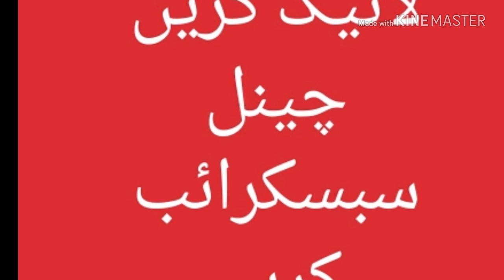Dajjal ke saware k bary me zabardast malomat / Dajjal ? Barmuda triangle new bayan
Best speech of Tariq jameel  for young generation

We work really hard and spend our huge time to bring these videos to you, editing videos, creating animations take along. We don't even think to earn a little penny from this channel. We just want to spread awareness about Islam to the people, especially those who are going in the wrong direction. Stay blessed, Stay Happy, May you live long... And if I don't mention the name of the great person Moulana Tariq Jamil, this description is useless who are also doing their best and working very hard for too long for every speech and brings them to you. (May ALLAH give him long happy life). You can share your feelings by commenting on our video. Your every comment and video view give me the spirit to make more emotional, effective and beautiful content for you. Maybe one will get directed to the right way of Islam by the grace of ALLAH.
Molana Tariq Jameel Videos
Molana Tariq Jameel Best Byan
Maulana Tariq Jamil Emotional Videos
Maulana Tariq Jamil Byan
Molana Tariq Jameel
Moalana Tariq Jamil
Tableegh Karna Har Muslim Par Ha
Islam Ki Dawat Dusaron Tak Punchao
Be Shak Insan Apne Rab Ka Na Shukra Hai
Sabar karna seekh lo
Sabar ka Faida
Sabar o Shukar karne ki Fazilat